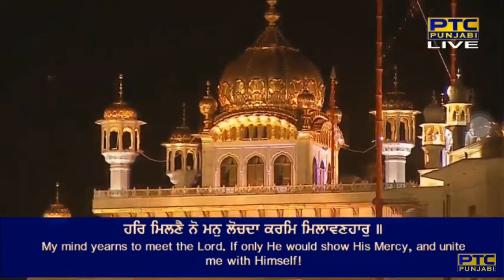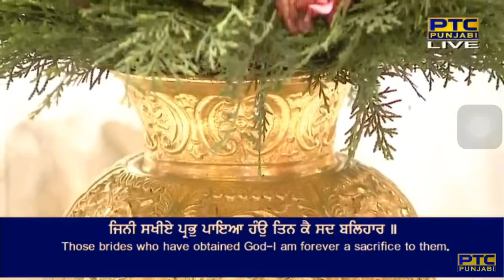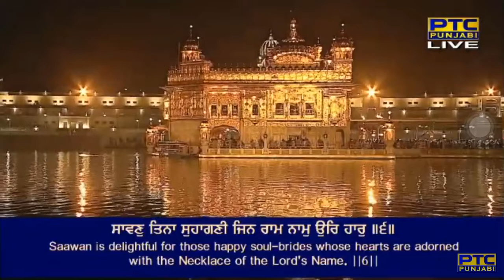Har Milne Nu Man Lochda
Raag Maajh - Guru Arjan Dev Ji - Sri Guru Granth Sahib Ji - Ang 133
baareh maahaa maa(n)jh mahalaa panjavaa ghar chauthhaa

saavan sarasee kaamanee charan kamal siau piaar ||
man tan rataa sach ra(n)g iko naam adhaar ||
bikhiaa ra(n)g kooRaaviaa dhisan sabhe chhaar ||
har a(n)mirat boo(n)dh suhaavanee mil saadhoo peevanahaar ||
van tin prabh sa(n)g mauliaa sa(n)mrath purakh apaar ||
har milne nu man lochda karam milaavanahaar ||
jinee sakhe'ee prabh paiaa ha(n)au tin kai sadh balihaar ||
naanak har jee miaa kar sabadh savaaranahaar ||
saavan tinaa suhaaganee jin raam naam ur haar ||6||

By Bhai Jaspinder Singh Ji